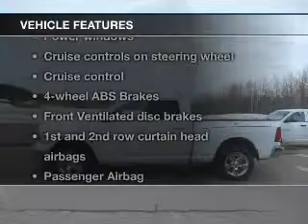2014 RAM 1500 - WATERVILLE ME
Year: 2014
Make: RAM
Model: 1500
Trim: SLT
Engine: 5.7 liter 8 cylinder 16 valve
Transmission: 8-Speed Automatic
Color: Bright White Clearcoat
Mileage: 2
Address:
420 KENNEDY MEMORIAL DR